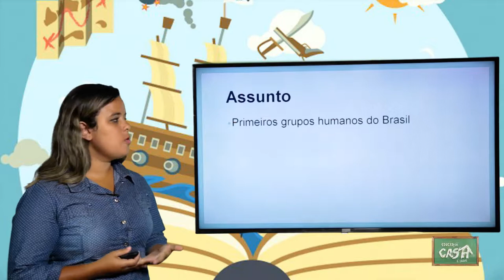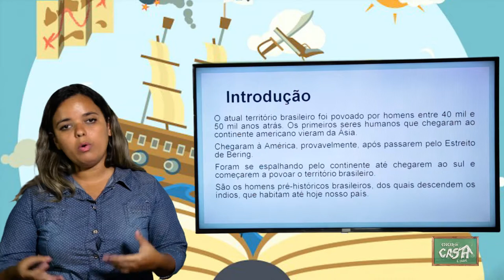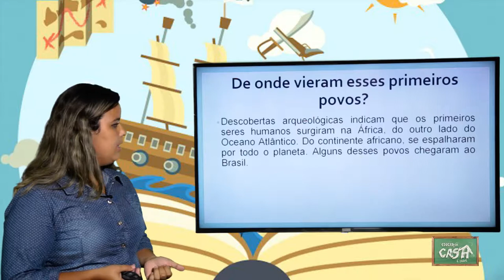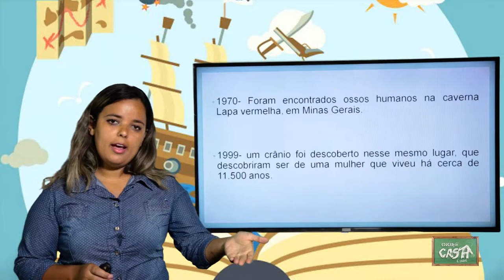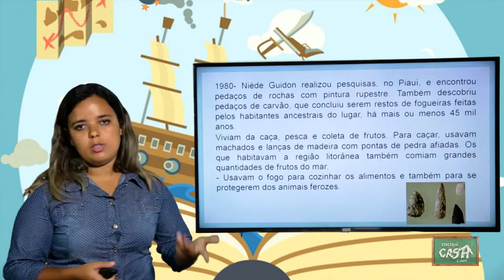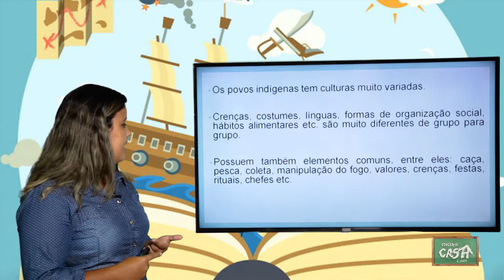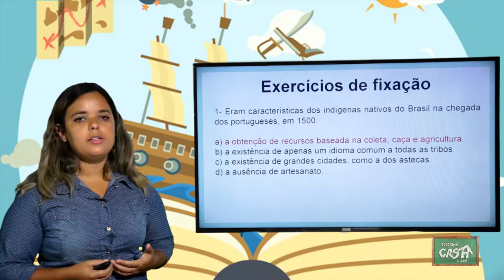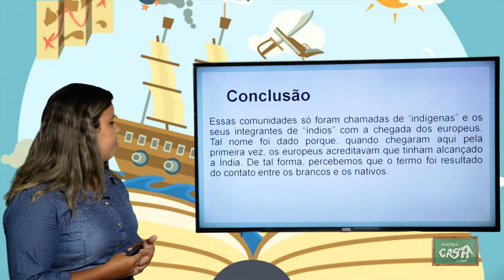5º ANO - II TRIMESTRE - HISTÓRIA - AULA 1 - PRIMEIROS GRUPOS HUMANOS DO BRASIL